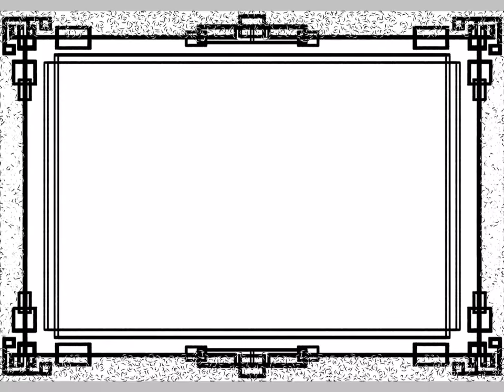［ibis paint］中華風飾り枠を描いてみた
イラストは、イラストACから無料ダウンロード出来ます。

無料ダウンロードは、こちらから

歩夢